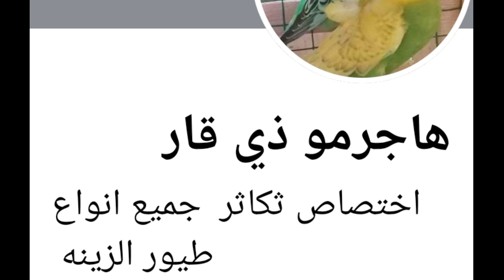ماكنة تنظيف الدخن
كيفية عمل ماكنة تنظيف الدخن ..سهل وعملية وافي بالغرض سعر 40ألف عراقي